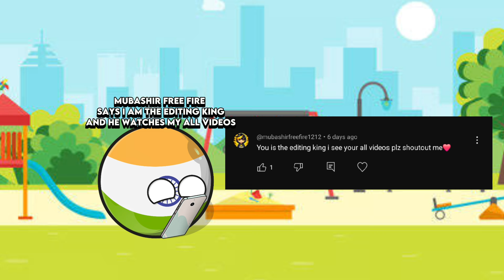Late Comers🥱 In School 😂 [Funny💯] || India Is Late 🔥 || Countries In School 💥 || Crazy Mapping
Yoo Guyzz,
I Am Crazy Mapping.. Your Loving Geotuber🥰

Summary -
in this Video I AM GONNA  LATE COMERS IN SCHOOL BE LIK

usa
india
china
funny
pakistan
school
lunch break